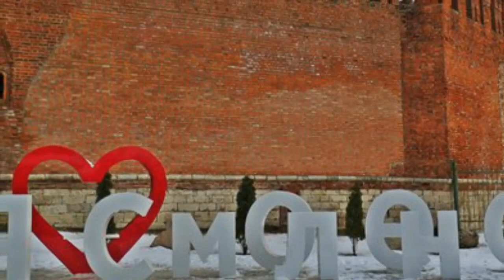МОЙ ГОРОД ДЕТСТВА -- МОЙ СМОЛЕНСК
Смоленск отмечает День города 25 сентября . Родился город в 863 году. В 2019 году исполнилось 1 156 лет. Это один из древнейших городов России. Расположен на семи холмах в верхнем течении рек. ...   Город на западе России, административный, промышленный и культурный центр Смоленской области. Носит почётное звание «Город-герой». Награждён орденом Ленина и орденом Отечественной войны I степени, медалью «Золотая Звезда».